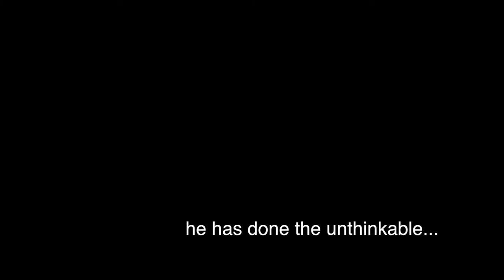Dear in The Headlights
Just released, Dear in the Headlights 'TRAILER'